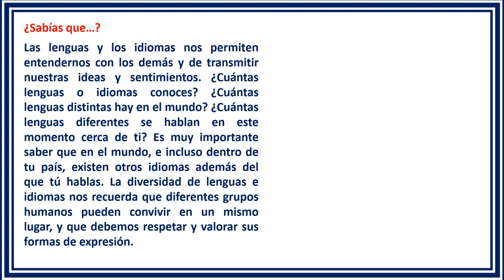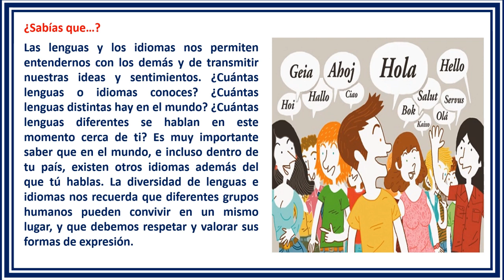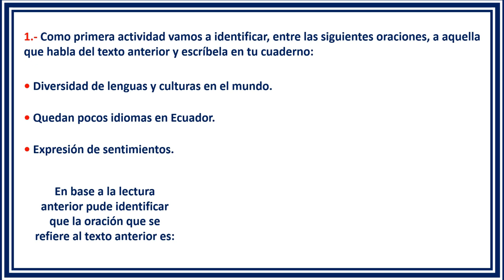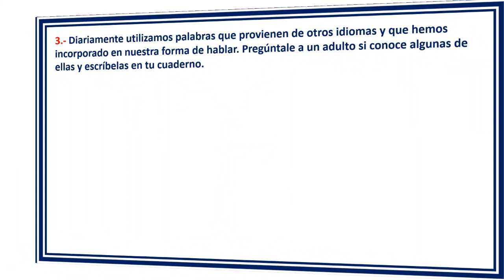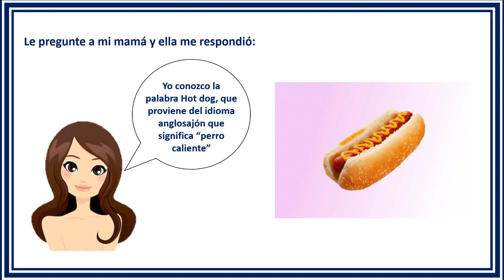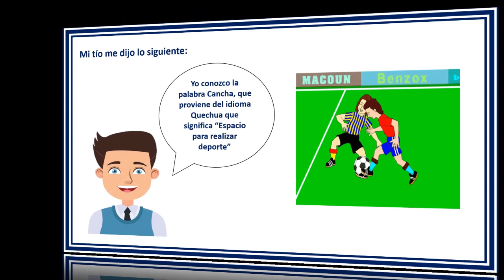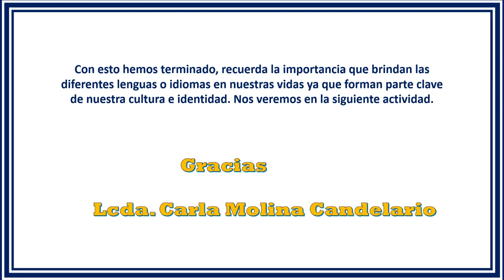La diversidad lingüística de nuestro entorno. Palabras que provienen de otros idiomas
En este video trabajaremos con el tema de las lenguas y los idiomas los mismos que nos permiten entendernos con los demás y de transmitir nuestras ideas y sentimientos. Conoceremos también  palabras que provienen de otros idiomas y que hemos incorporado en nuestra forma de hablar.